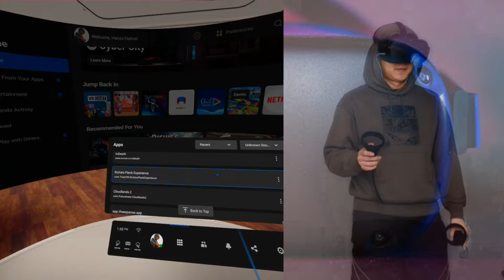Workout di dunia Virtual Reality saat PSBB || VR Box || Oculus Quest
okay kali ini saya mau demonstrasi kan game di oculus quest, yaitu gake vr box, cocok buat yg wfh dan yg gak bisa ke tempat gym.. game ini jawabannya.

langsung simak videonya buat lebih jelasnya..